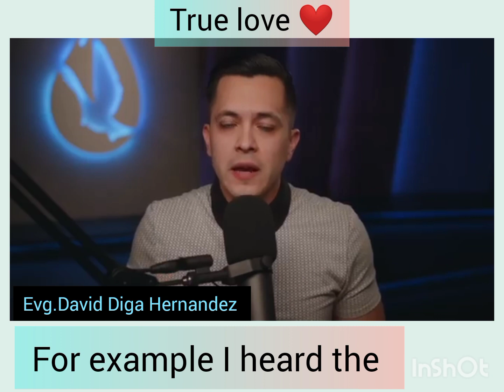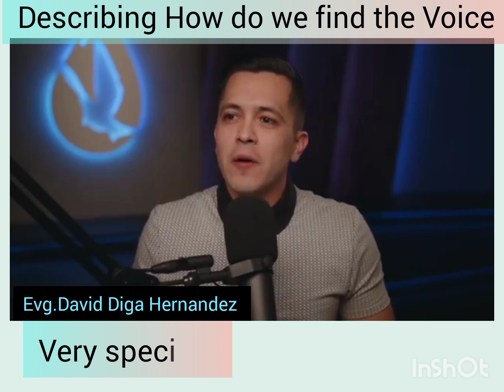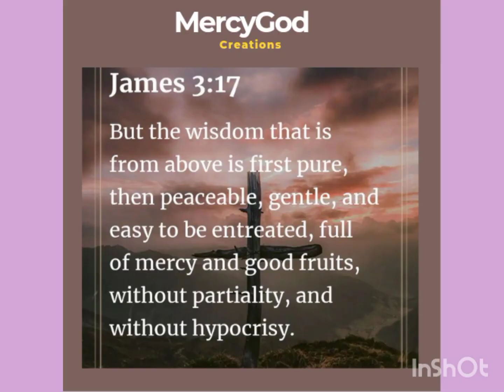Life changing experience 💚 Voice of the Holy Spirit 🕊️Hearing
At the point of time, the signs of the Holy Spirit comes to our side. Warning or keeping Us from the harmful toxins.